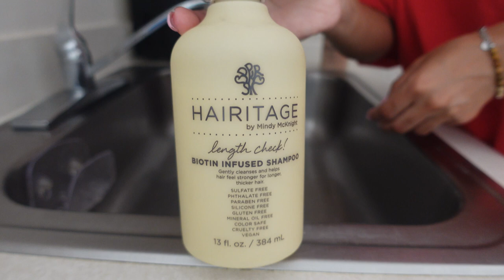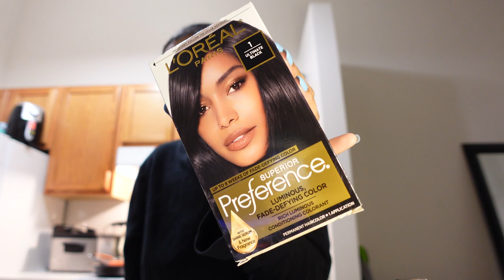prepare with me for vacation | hair & nail appt, shopping, packing, dying my hair jet black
hey y'all! In this video i"ll be bringing you guys along with me on my vacation to Colorado! I'll be dying my hair jet black, shopping, packing, trying on clothes & going to my appointments.

Age?: 24
Birthdate?: 11/02/1998
Where do I live?: Cleveland, OH
College? CSU School of Film & Media
Editing Software?  Adobe Premiere Pro
Camera I used in this video? Sony ZV-1
Laptop: Macbook Air M2 Chip